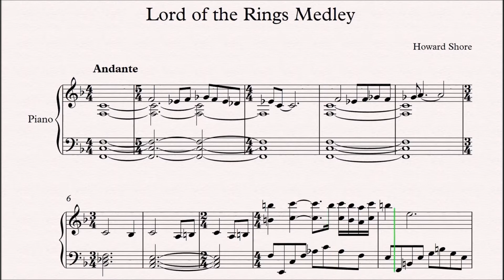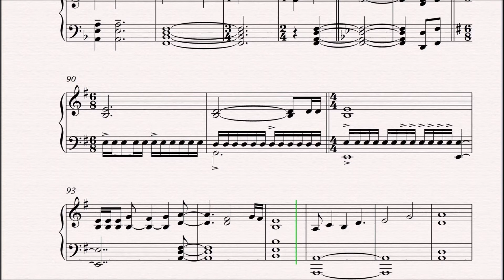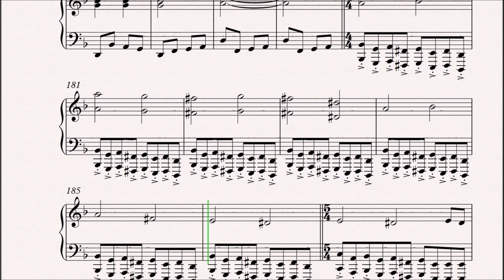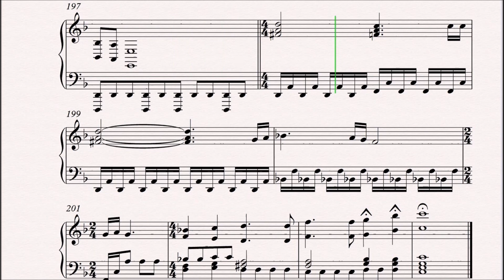Lord of the Rings Piano